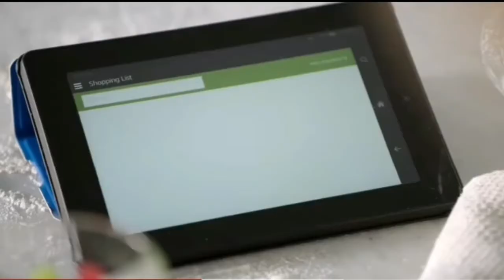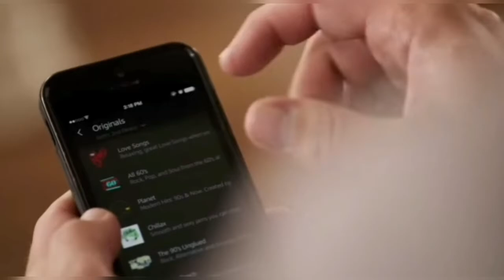Amazon Echo: Will McKenzie Edition.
The Inbetweeners